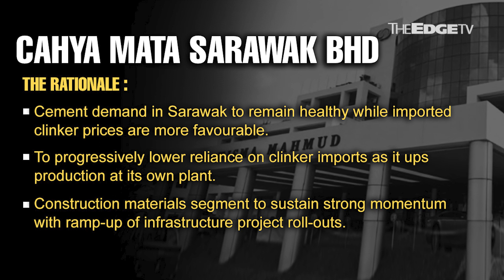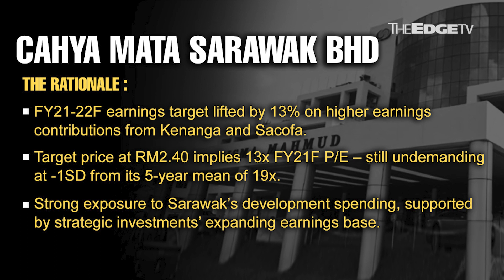MORNING CALL: 8/12/20